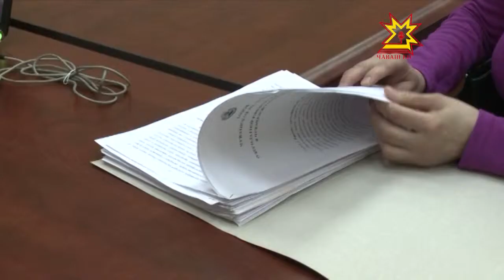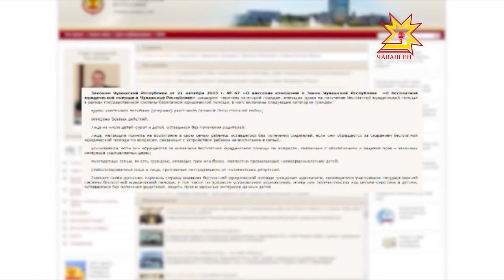Очевидное невероятное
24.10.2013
Инфляция в Чувашии составила 5 процентов. Это данные сентября нынешнего года к декабрю прошлого. Для сравнения в среднем по России данный показатель равен 4, 7 процентам. Особенно сильно вздулись цены на услуги и значительнее всех на юридические, транспортные и медицинские.